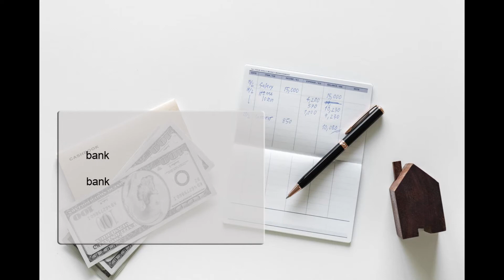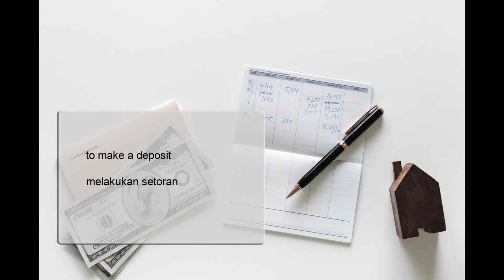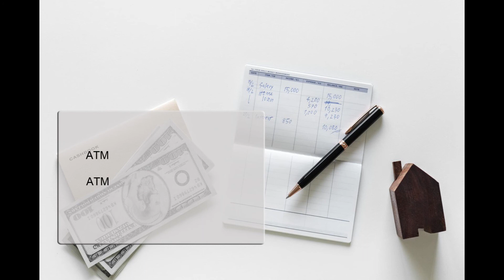Belajar bahasa Inggris, kosa kata, di bank